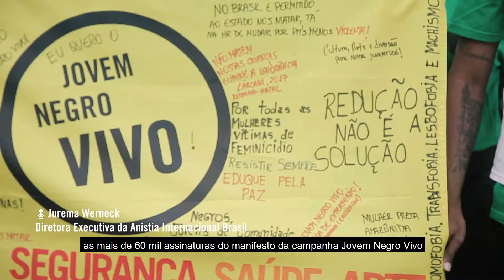Entrega do manifesto Jovem Negro Vivo | Anistia Internacional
Entregamos mais de 60 mil assinaturas do manifesto JovemNegroVivo junto com um caixão ao Ministério da Justiça exigindo um plano nacional de redução de homicídios e combate ao racismo.